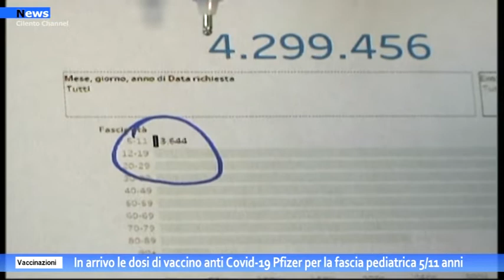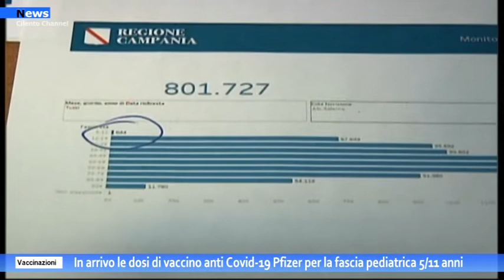Vaccinazioni, in arrivo le dosi di vaccino anti covid -19 Pfizer per la fascia pediatrica 5/11 anni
Sono  in arrivo le dosi di vaccino anti covid-19 Pfizer per la fascia pediatrica 5/11 anni, sono 844 i bambini prenotati in provincia di Salerno